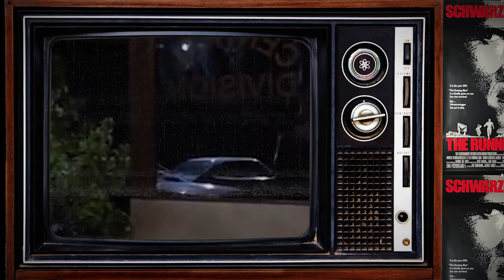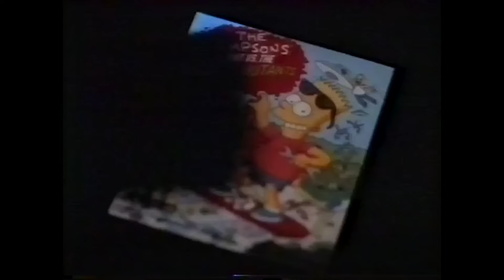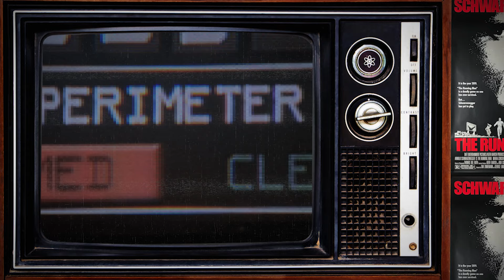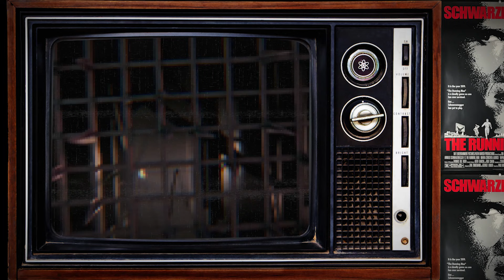Lembra quando Arnold Schwarzenegger conseguia correr? The Running Man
Se correr o bicho pega, se ficar o bicho come. Em The Running Man, Arnold  corre bastante, e esse filme foi adaptado para um game em 89.  Então divirta-se 😂